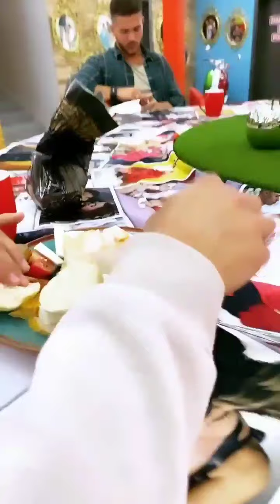Капаклы, Африкантова, Сахнов, Строкова в сторис 30.06.2020.